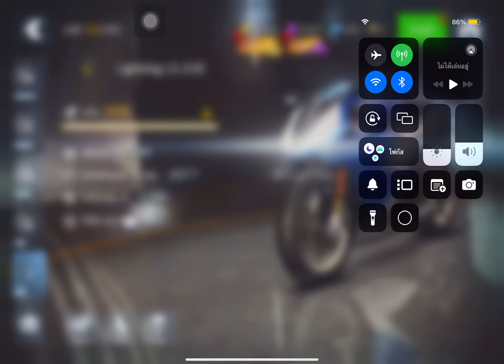Asphalt 8 I Show My Garage 29 Cars ' S Class Car